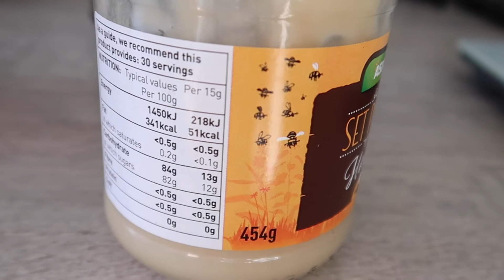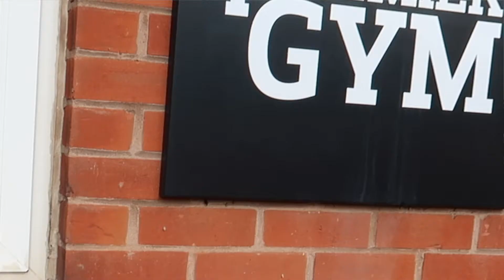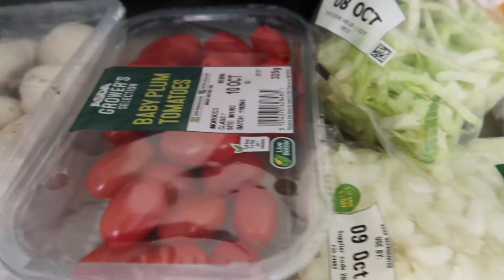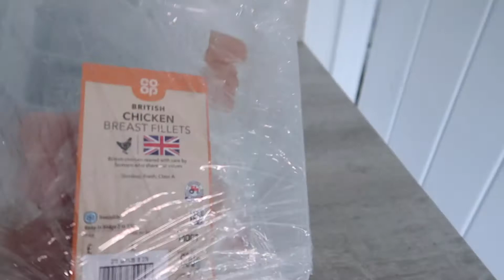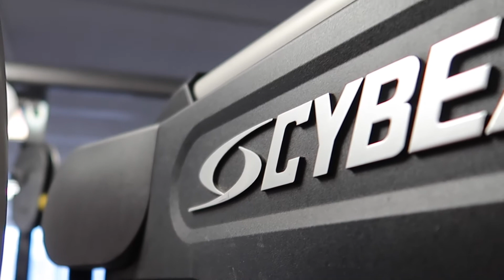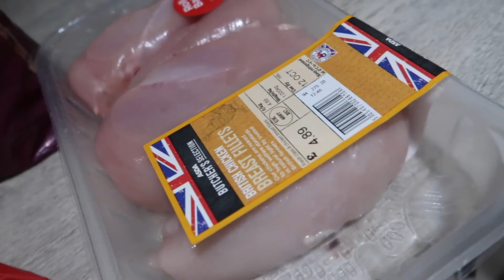FULL DAY OF EATING | PULL AT PREMIER GYM | TTSS3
A typical full day of eating for me. Other than the protein ice cream, that was quite spontaneous😆 There is also some training footage included from a pull session at Premier gym.